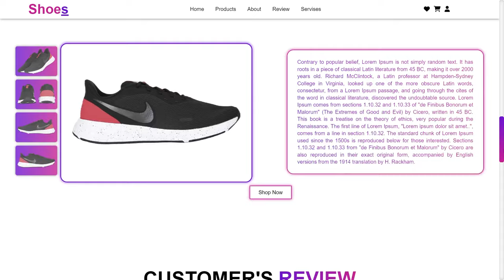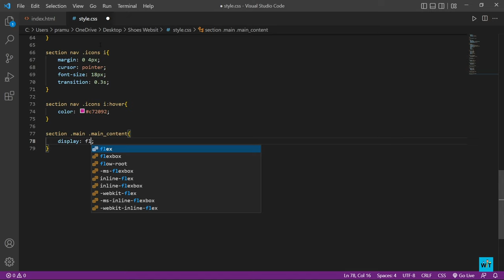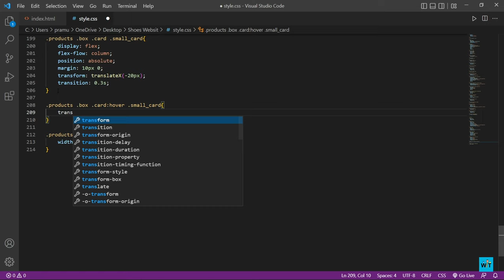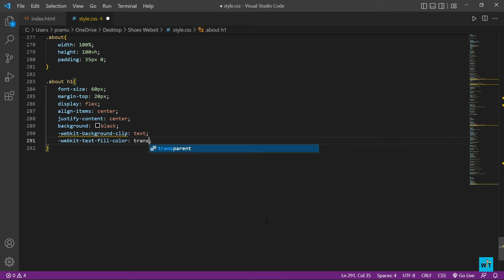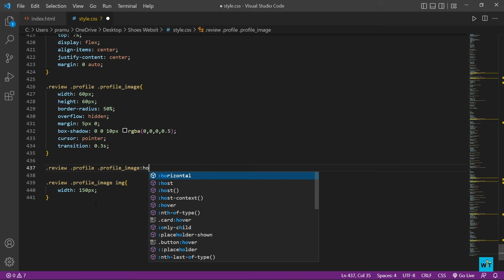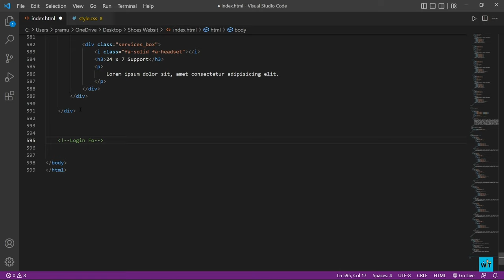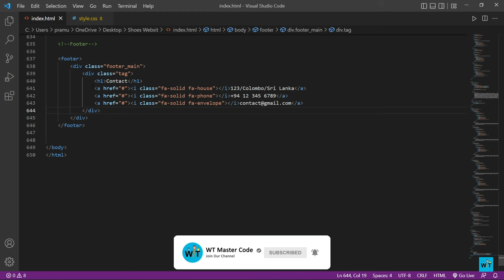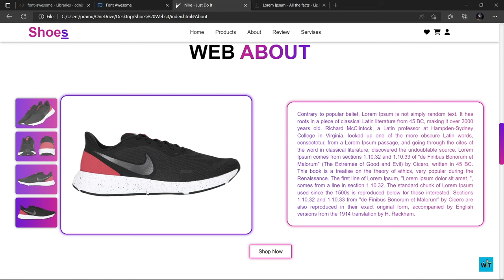How To Make A Shoes Website Design Using | HTML CSS & JAVASCRIPT